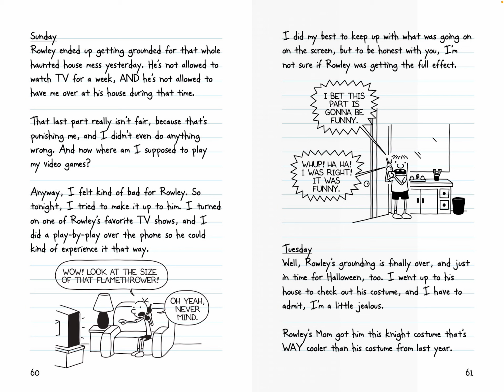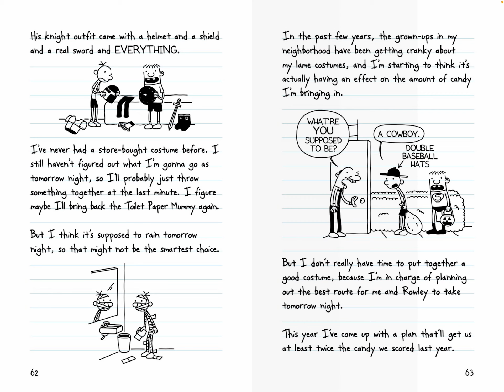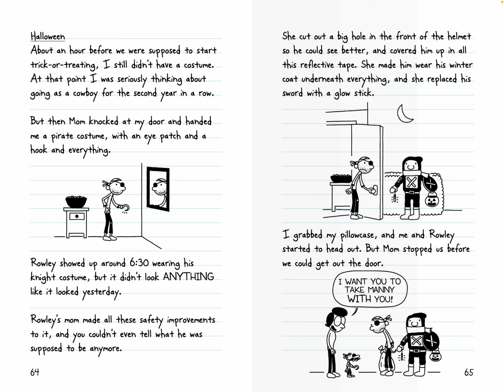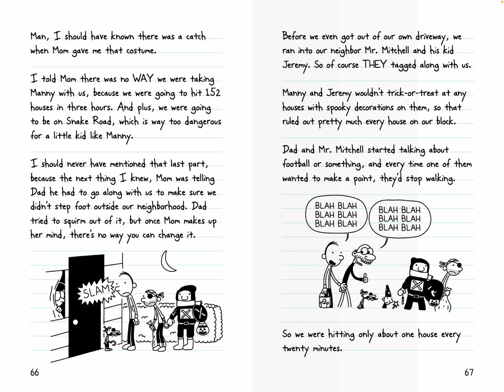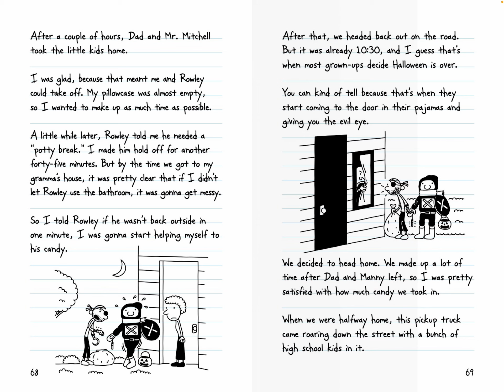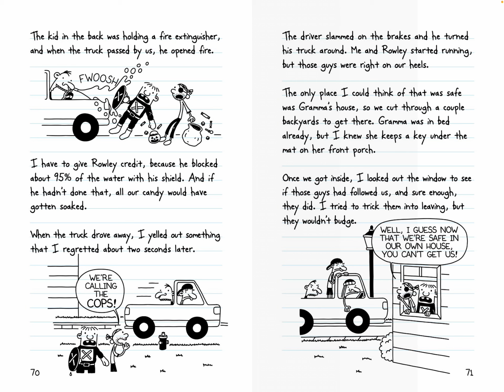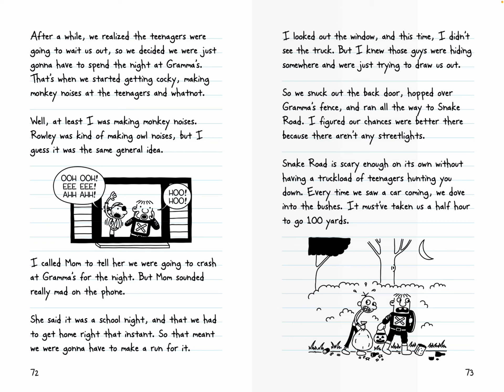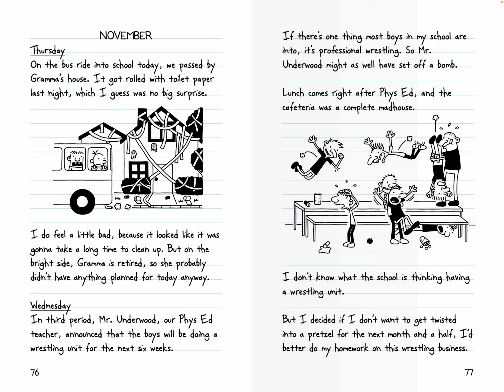The diary of a wimpy kid (Tuesday - Halloween)